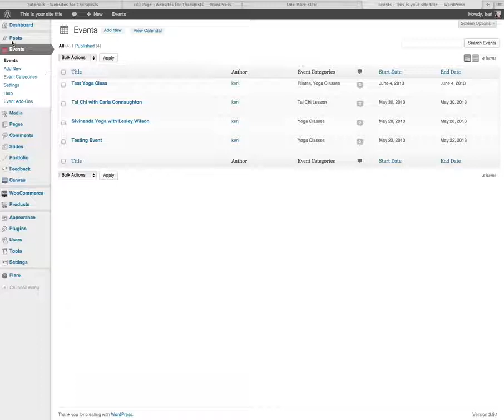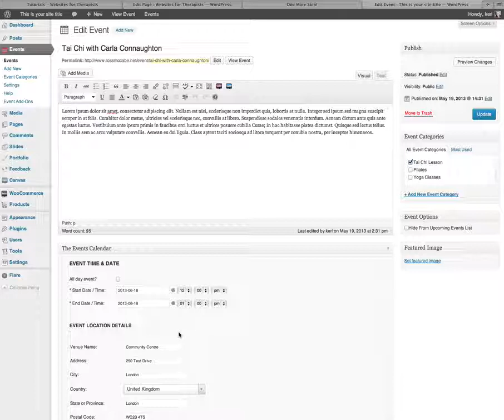Wordpress: how to edit events on The Event Calendar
This video demonstrates how to edit an event which has already been publsihed on The Event Calendar